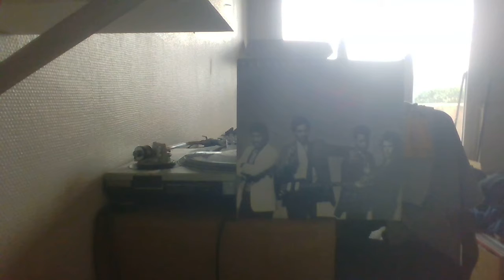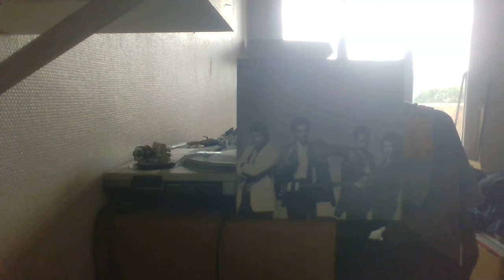THE STANLEY CLARKE BAND - DON'T TURN THE LIGHTS OUT EPIC REC 85